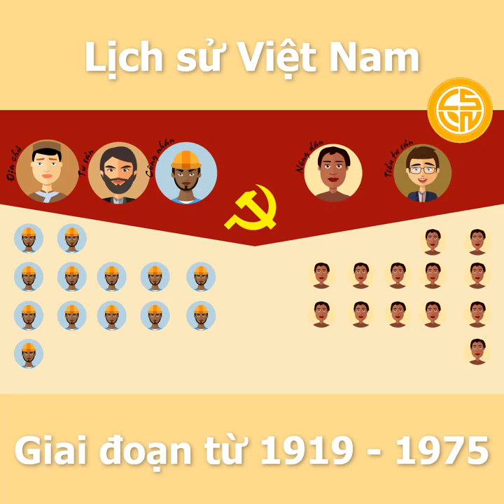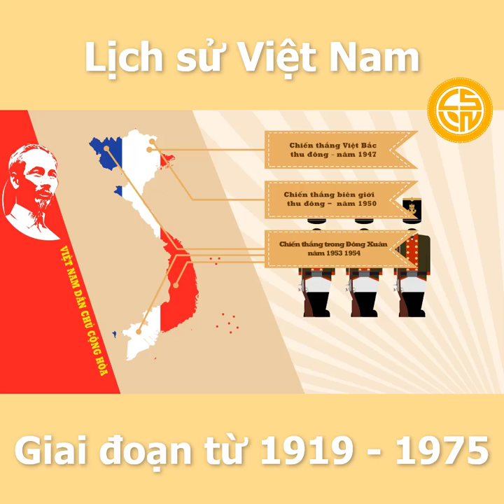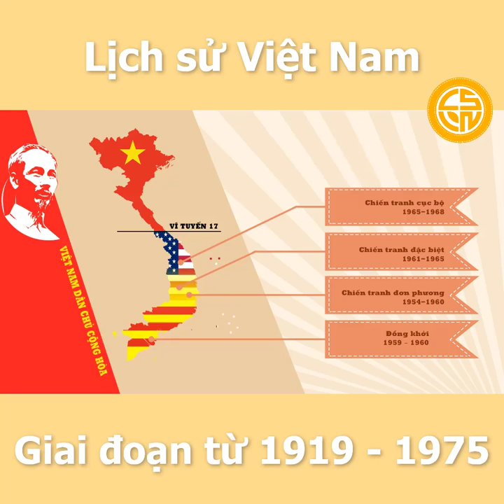Tóm tắt giai đoạn lịch sử Việt Nam năm 1919 - 1975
Tìm hiểu về Lịch Sử Việt Nam và thế giới
Mọi người xem video nhớ Đăng kí kênh và like video cho mình có động lực làm tiếp nhé và đừng quên chia sẽ đến bạn bè để cùng với Mình học Lịch sử nha.
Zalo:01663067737